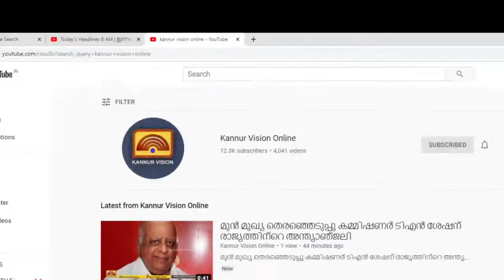പാചക തൊഴിലാളികൾ ഒരു വർഷമായി അലയുന്നു; തൊഴിലില്ലാതാക്കിയത് കോവിഡ്.